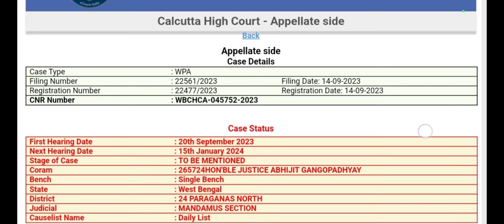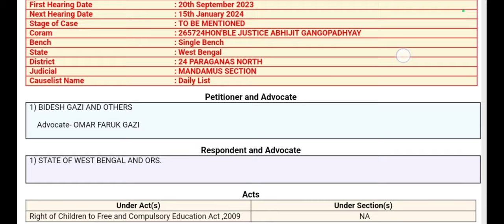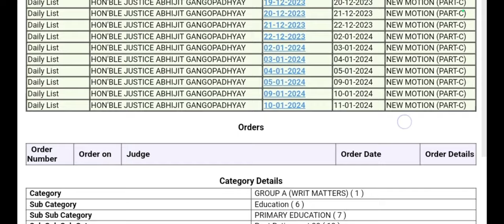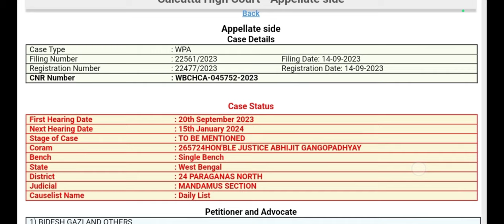প্রাথমিকে 30000+ শুন্যপদ বাড়ার সম্ভবনা। Primary class V include case | 2022 TET recruitment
প্রাথমিকে 30000+ শুন্যপদ বাড়ার সম্ভবনা। Primary class V include case | 2022 TET recruitment|TET| primary new vacancy 2024| Primary recruitment vacancy